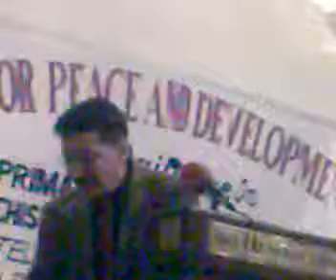2 Prof Naseem Achakzai on Education Part2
Prof Naseem Achakzai presenting his paper on issues and problems of primary Education of Balochistan.